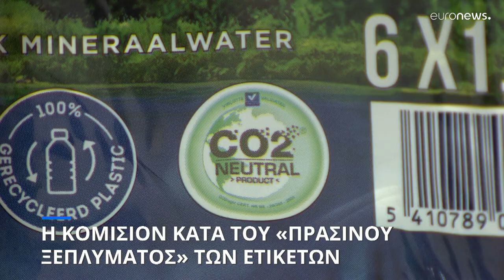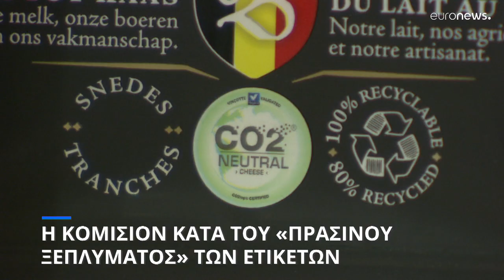Η Κομισιόν... πήρε το όπλο της κατά των παραπλανητικών πινακίδων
Περίπου το 53% των περιβαλλοντικών ισχυρισμών που διατυπώνονται από εταιρείες εκτιμάται ότι παρέχουν «ασαφείς, παραπλανητικές ή αβάσιμες» πληροφορίες.